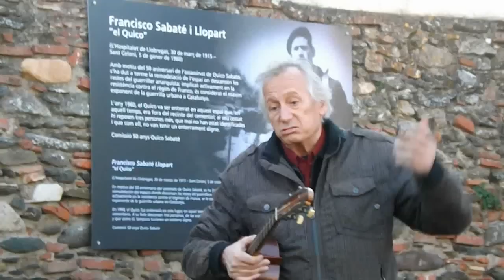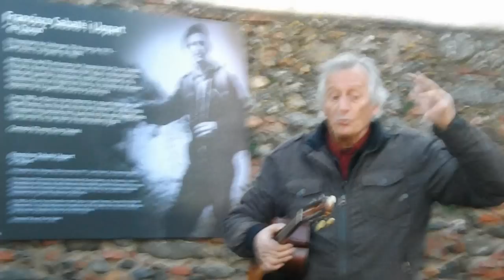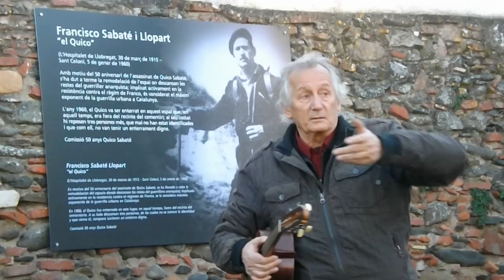Homenatge Quico Sabatè 2013 Fragment Jaume Arnella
5 Gener 2013 Cementiri Sant Celoni
Homenatje a Francisco Sabaté i Llopart ,
Fragment de Jaume Arnella interpretant  el Romanço del Quico Sabaté